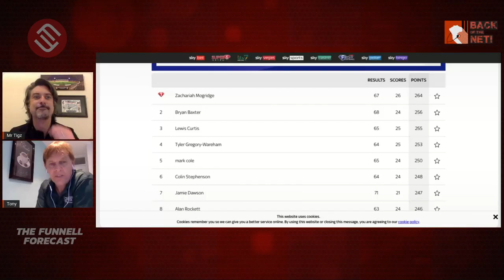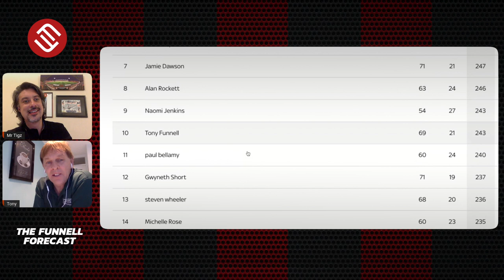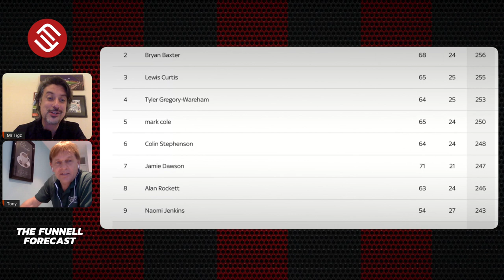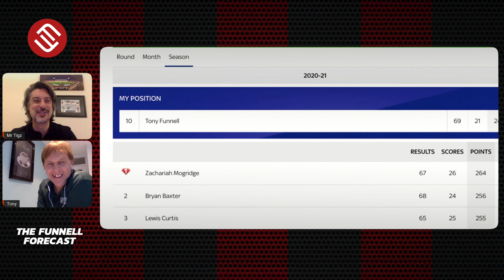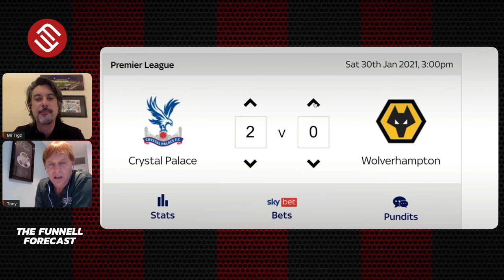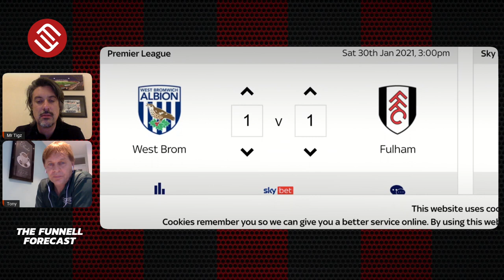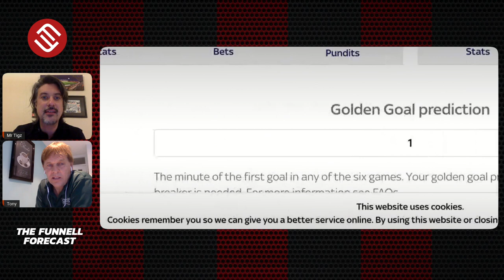WEEKLY ROUND-UP: Tindall’s Trolley FULL Of Midfielders! | Plus This Week's SUPER 6 Funnell Forecast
Mr Tigz and Tony Funnell talk about the most recent transfer speculation both ins and outs and Tony gives his thoughts on the upcoming Reading game. After that we run through the Super 6 fixtures and league but is Tony Funnell beginning to suspect foul play?

Also, it's Match Week 31 of The Funnell Forecast on Back Of The Net! This season, we're doing the Sky Sports Super Six and we have a Back of the Net League!

Super Six is an app from Sky Sports, where you predict six games each match week, and we're inviting YOU, the viewers to join our league!

UNIQUE CODE: Z4P2PS (App links are below)

This season, we're predicting score-lines rather than outcomes, and we've assembled a league of around 200 participants all ready to take ex-Cherries striker Tony Funnell on!